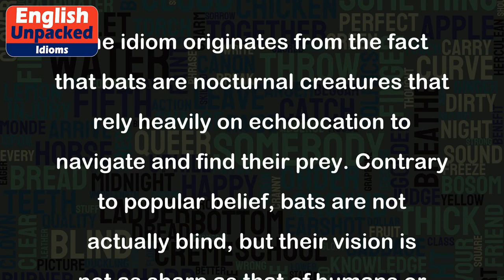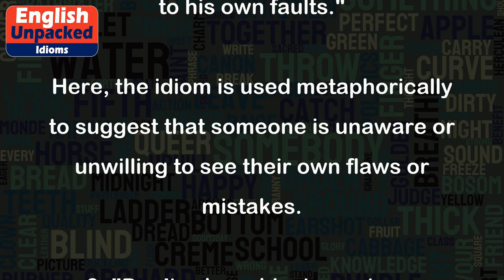Blind as a bat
The idiom "Blind as a bat" is used to describe someone who has poor vision or is unable to see clearly. This phrase is often used figuratively to emphasize someone's lack of perception or awareness.
The idiom originates from the fact that bats are nocturnal creatures that rely heavily on echolocation to navigate and find their prey. Contrary to popular belief, bats are not actually blind, but their vision is not as sharp as that of humans or other animals.
Here are a few examples of how this idiom can be used in everyday conversations:
1. "I can't believe she didn't notice the huge sign right in front of her! She's as blind as a bat."
In this example, the idiom is used to highlight someone's lack of attention or observation skills.
2. "He's blind as a bat when it comes to his own faults."
Here, the idiom is used metaphorically to suggest that someone is unaware or unwilling to see their own flaws or mistakes.
3. "Don't rely on him to spot any mistakes in the report. He's blind as a bat when it comes to proofreading."
In this case, the idiom is used to convey that someone is not very good at noticing errors or inaccuracies in written documents.
It's worth noting that using this idiom doesn't necessarily mean that someone is literally blind or visually impaired. It's simply a colorful way of highlighting someone's lack of vision or awareness in a particular situation.